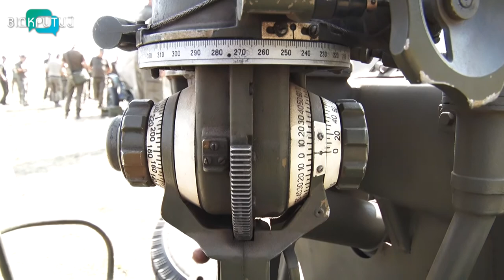На Дніпропетровщині змагалися зенітні розрахунки військових частин Національної гвардії України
Бігали, розбирали зброю, стріляли. На полігоні селища Черкаське пройшов фінальний етап змагань зенітних розрахунків військових частин Національної гвардії України. На Дніпропетровщину приїхали зенітники з 5 областей України. Хто з них найкращий визначала за трьома випробуваннями